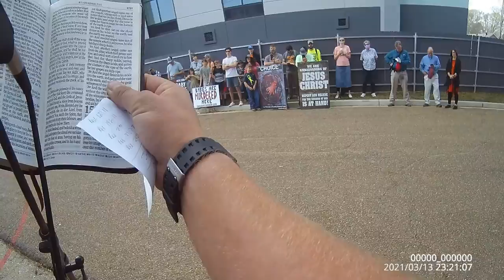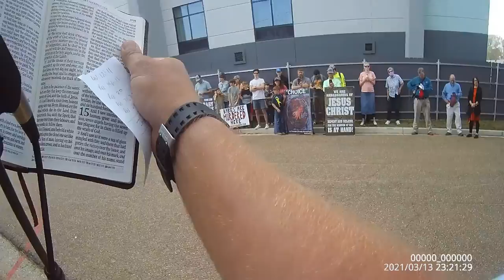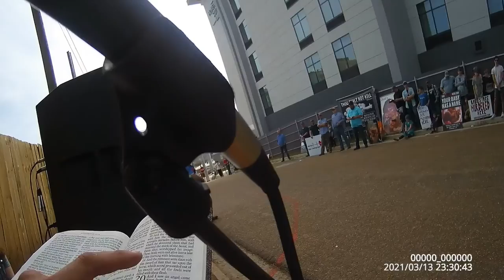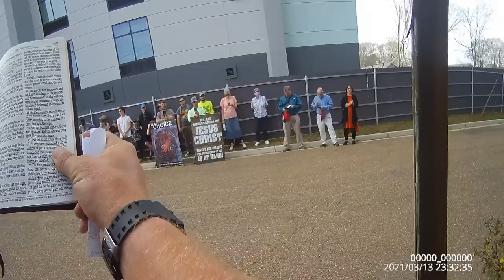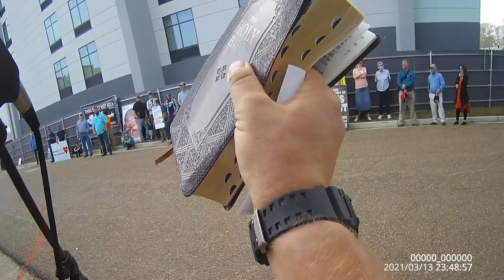To the body of Christ: "It starts with you!"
An exhortation to the saints.